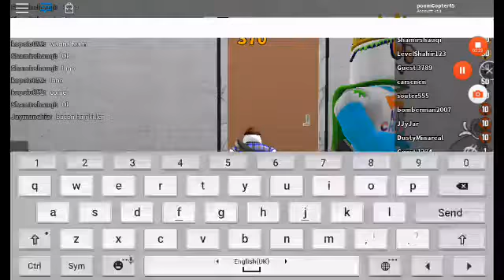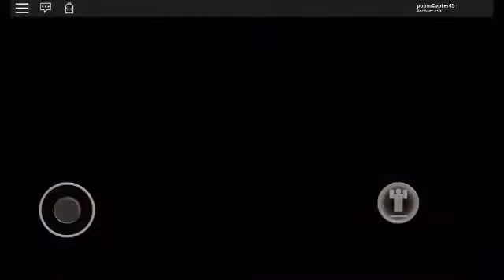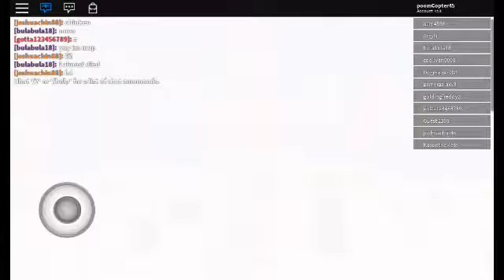Roblox TH ep.3 |murder games